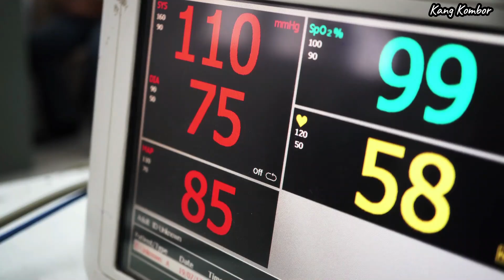Masya Allah, Inilah 34 Manfaat Asam Jawa untuk Kesehatan dan Kecantikan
Berikut 34 Manfaat asam jawa yang baik untuk kesehatan yang dikumpulkan dari berbagai sumber;
1. Mengatasi Disentri;
2. Mengatasi Penyakit Difteri;
3. Menyembuhkan Sakit Panas;
4. Mengatasi Demam Setelah Nifas;
5. Menurunkan Demam Bayi;
6. Menurunkan Demam Orang Dewasa;
7. Mengatasi Eksim;
8. Mengatasi Darah Rendah;
9. Mengatasi Ambeien;
10. Menurunkan Kolesterol;
11. Mengurangi Nyeri Haid;
12. Mengurangi Derita Asma;
13. Mengatasi Batuk Kering;
14. Menyembuhkan Bisul;
15. Menyembuhkan Sariawan;
16. Menyembuhkan Sakit Perut;
17. Mengatasi Borok atau Koreng;
18. Mengatasi Keputihan;
19. Menyembuhkan Gatal Alergi dan Biduran;
20. Menyembuhkan Luka;
21. Mengatasi Sakit Pinggang;
22. Menyembuhkan Gatal Pada Bekas Luka;
23. Mengatasi Bengkak Karena Digigit Serangga;
24. Menyembuhkan Gatal Berupa Titik Merah Berair;
25. Mencegah Rambut Rontok;
26. Mengatasi Gigitan Ular;
27. Mengatasi Bau Anyir Saat Haid.;
28. Menyembuhkan Penyakit Campak;
29. Mengatasi Alergi;
30. Mengatasi Jerawat;
31. Bedak Penderita Campak;
32. Mencerahkan Kulit;
33. Mengangkat Sel Kulit Mati;
34. Menghilangkan Selulit;
Kawan-Kawan, itulah tadi 34 manfaat asam jawa untuk kesehatan dan kecantikan, semoga bermanfaat.